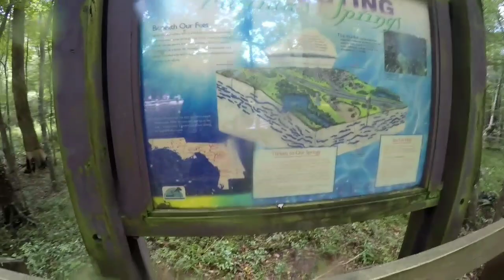Florida springs 2018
3 swimming spot in Florida I go to often if your in the area and want to swim check them out
song tank when we